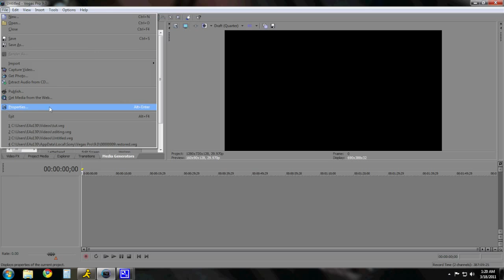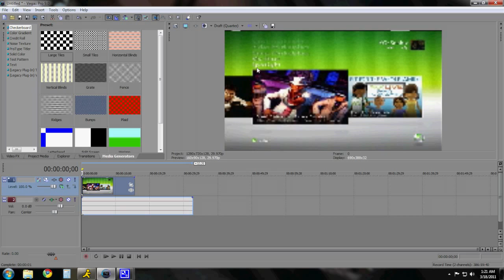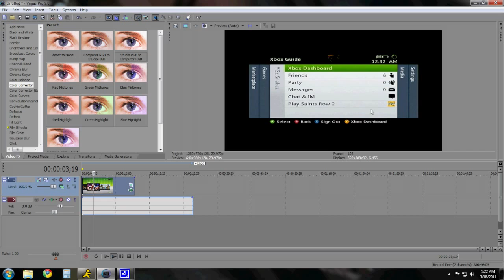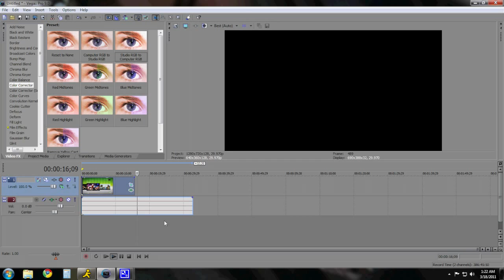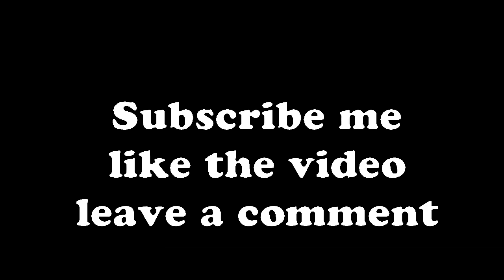Tyrantz Quality Settings For Capture Card Tut.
- Dazzle Capture Card

- S-video cable

- Splitters for your audio ( 2 )

Programs i use :) ( and now you using )

How to install Pinnacle 12

Hope you enjoy the music and the video ^.^